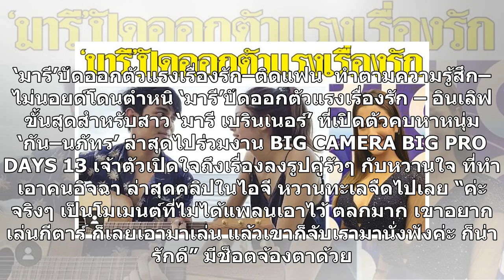‘มารี’ปัดออกตัวแรงเรื่องรัก-ติดแฟน ทำตามความรู้สึก-ไม่นอยด์โดนตำหนิ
‘มารี’ปัดออกตัวแรงเรื่องรัก–ติดแฟน  ทำตามความรู้สึก–ไม่นอยด์โดนตำหนิ ‘มารี’ปัดออกตัวแรงเรื่องรัก – อินเลิฟขั้นสุดสำหรับสาว ‘มารี เบรินเนอร์’ ที่เปิดตัวคบหาหนุ่ม ‘กัน–นภัทร’ ล่าสุดไปร่วมงาน BIG CAMERA BIG PRO DAYS 13 เจ้าตัวเปิดใจถึงเรื่องลงรูปคู่รัวๆ กับหวานใจ ที่ทำเอาคนอิจฉา ล่าสุดคลิปในไอจี หวานทะ...
#‘มารีปัดออกตัวแรงเรื่องรักติดแฟน ทำตามความรู้สึกไม่นอยด์โดนตำหนิ